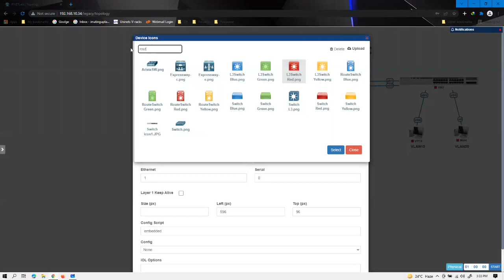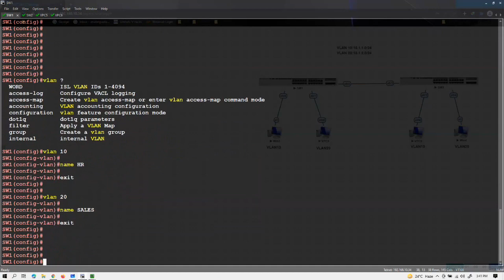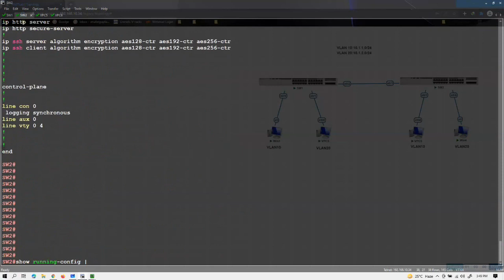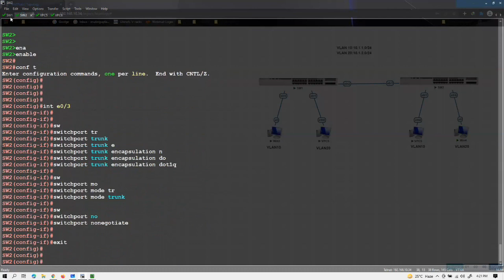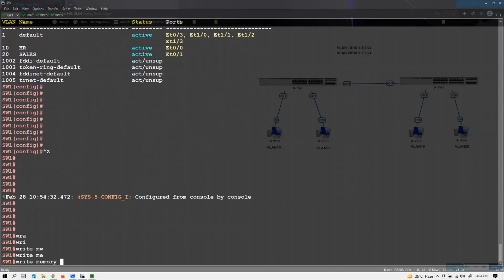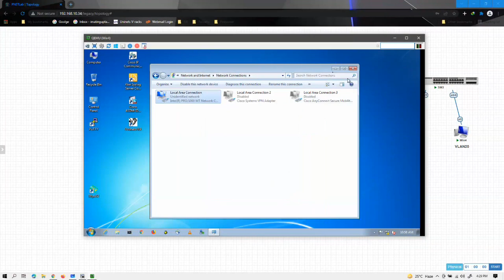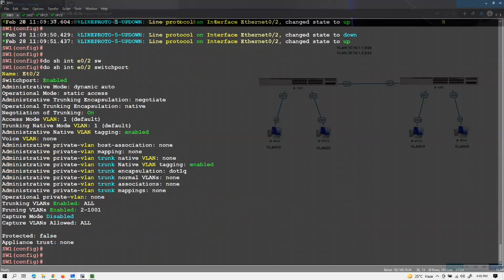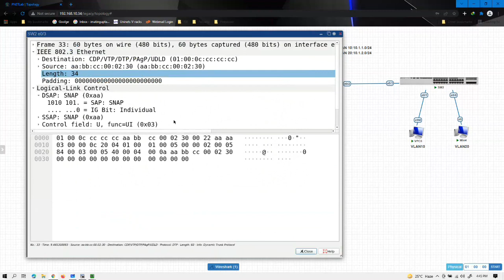VLAN Trunking Configuration | VLANs and Trunks | CCNA Course | Networkers CCIE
VLAN Trunking Configuration | VLANs and Trunks | CCNA Course -Lecture -12 | Networkers CCIE

About the Video: This video provides a comprehensive explanation of VLAN trunking configuration in networking, specifically in Cisco CCNA course. The video covers the concepts of VLANs, VLAN tagging, and trunking, and demonstrates how to configure VLANs and trunks on Cisco switches using the command line interface (CLI). The video also covers different types of trunks and discusses the importance of VLAN pruning. Overall, this video is a useful resource for anyone looking to understand VLAN trunking configuration in a Cisco network.

vlan configuration
trunk
vlan trunk
vtp configuration
vlan trunking configuration
vlan configuration step by step
routing and switching
configure vlans and trunking
trunking
vlan trunking configuration step by step in hindi
vlan trunking protocol
vlan trunk configuration
how to configure vlan and trunking
vlan trunk configuration for beginners
vtp configuration vtp pruning
vlan trunking configuration on cisco packet tracer
basic vlan trunk configuration